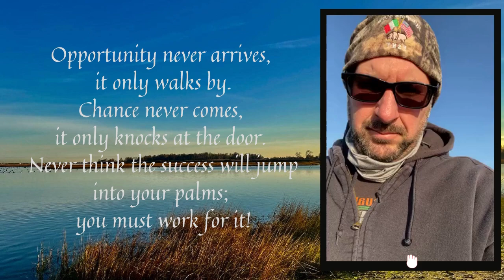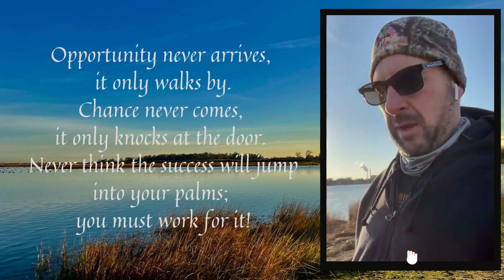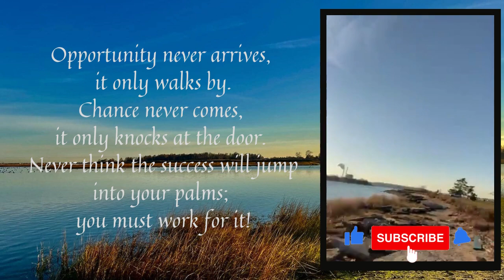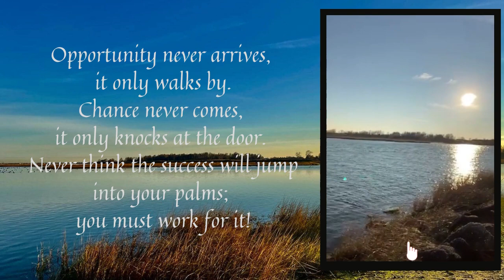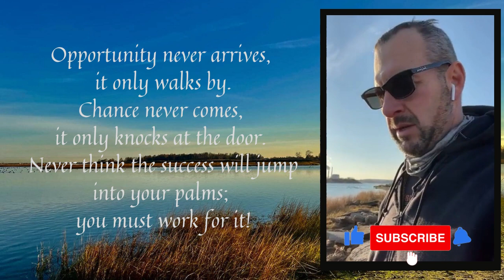DAY 192: Bay Park, New York.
Today's message:   Take advantage of the opportunities in front of you